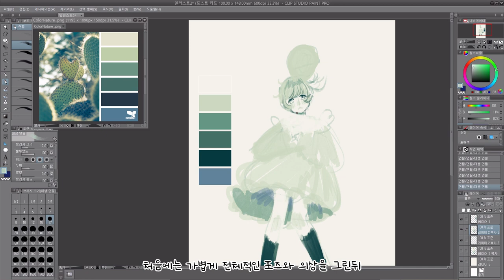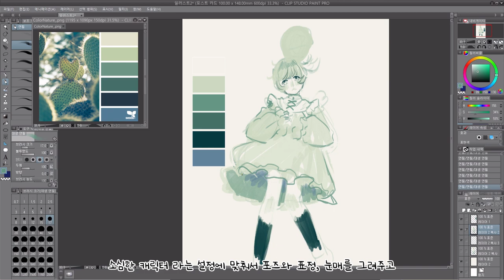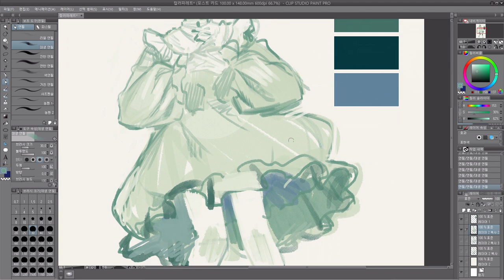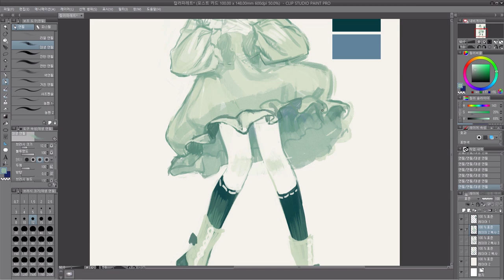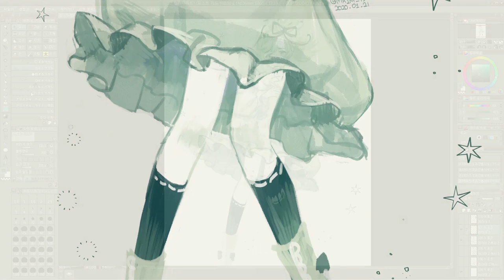Speed painting(Clipstudio)_Green illustration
안녕하세요 년초부터 액땜한 므림입니다.
오랜만에 컬러파레트 그림을 가져왔습니다.
전보다 자막을 조금 더 늘렸을 뿐인데 더 정신이 없네요 ㅎㅎ